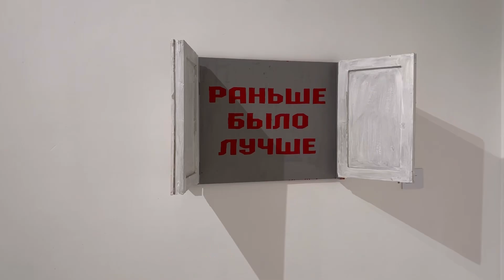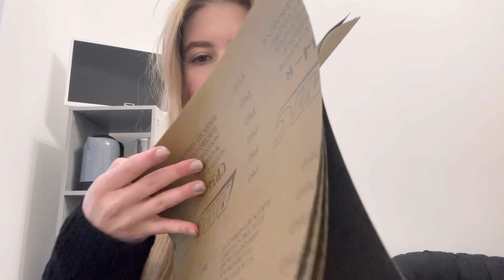КАК СДЕЛАТЬ САМЫЕ ДЛИННЫЕ НОГТИ/ покупки для маникюра/ VLOG маникюрщицы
В этом видео: как сделать самые длинные ногти / покупки для маникюра/ vlog маникюрщицы